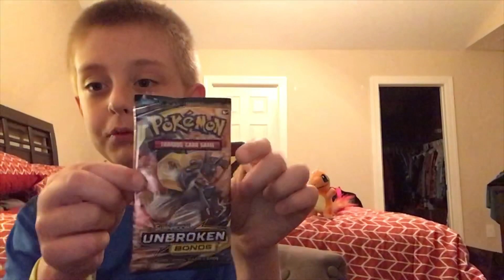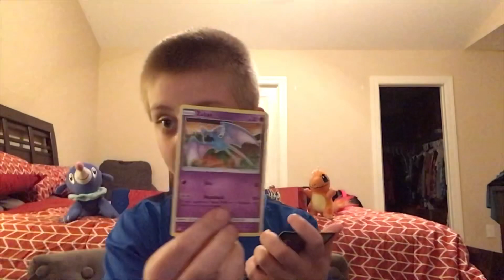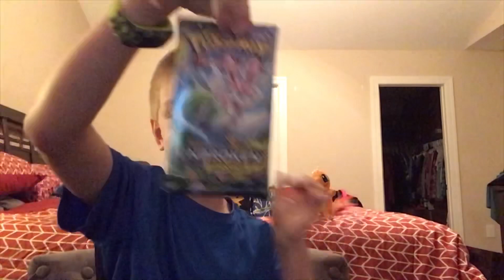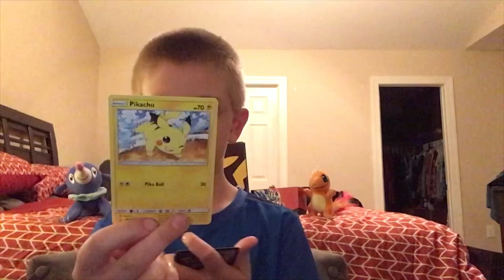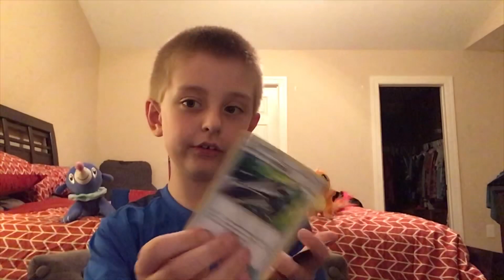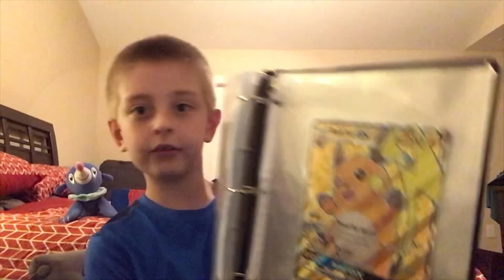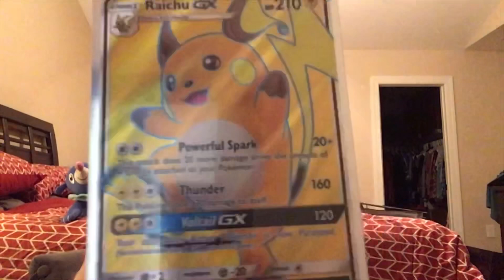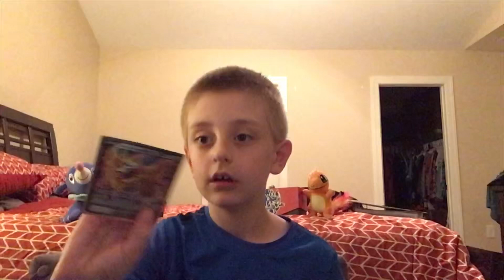I opened FOUR Unbroken Bonds booster packs! Like and subscribe!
In hopes of finding some amazing cards today I opened 4 booster packs to see what I could find!